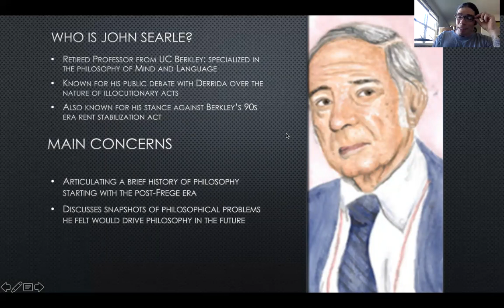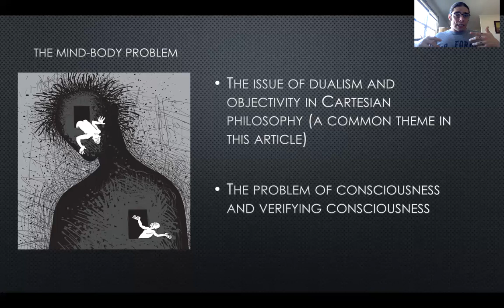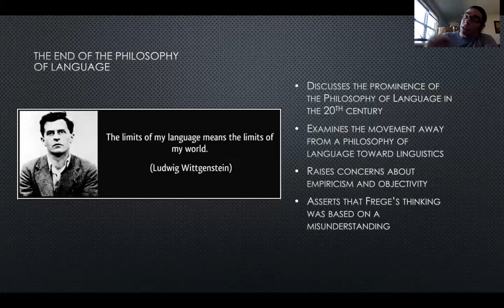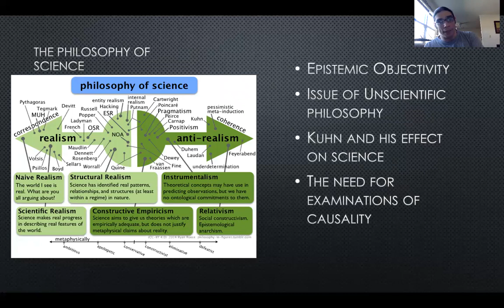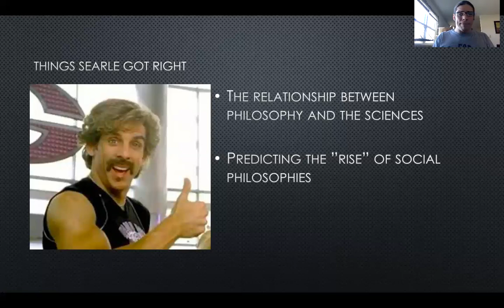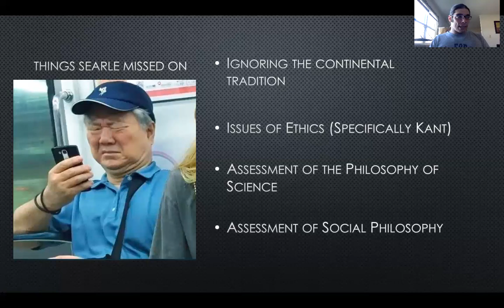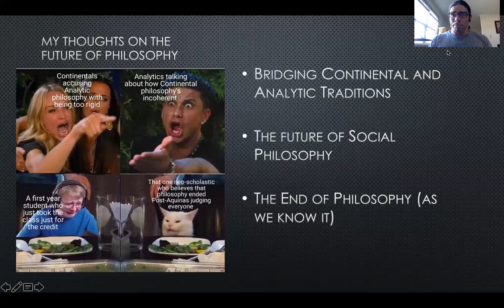Searle's "The Future of Philosophy"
A discussion about John Searle's "The Future of Philosophy," specifically what I think Searle gets right, what he misses, and my thoughts on the matter.